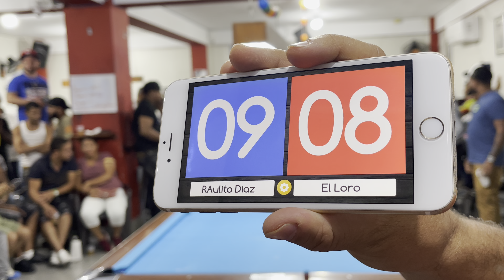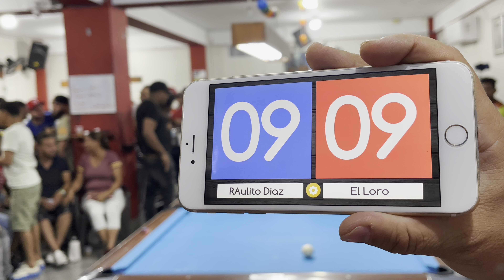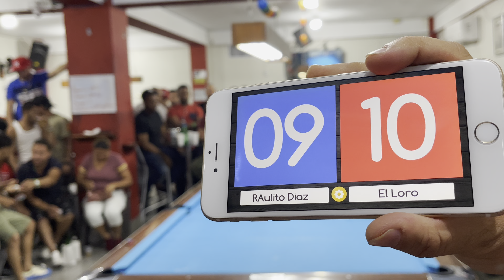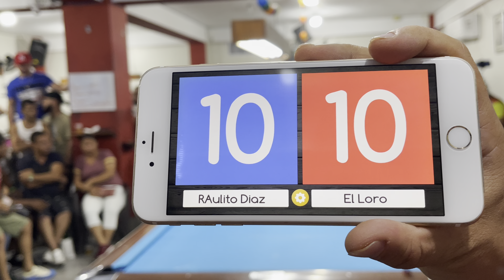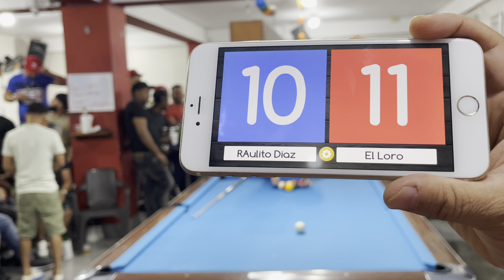PARTE 5 | Raulito vs El Loro +8,9,10 BOLA 10 RD$100,000 PESO A 13 PARTIDAS 4K 60FPS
Parte #5

Raulito Díaz vs El Loro

Bola 10

RD$100,000

Carrera 13

Billar Plaza Neón , La Vega

Raulito da ventaja 8-9-10 en BOLA 10

Grasias por ser parte de esta gran comunidad